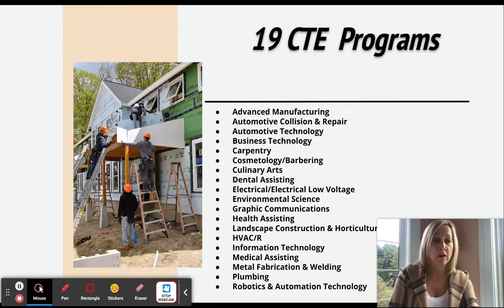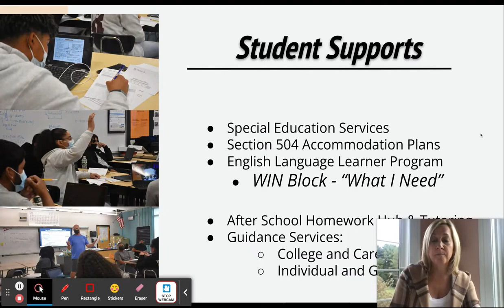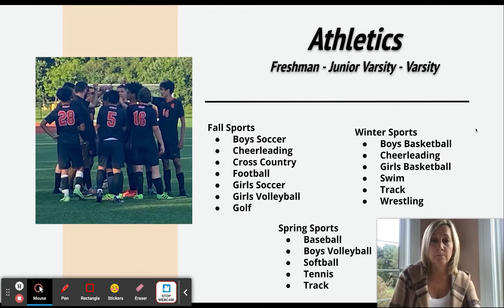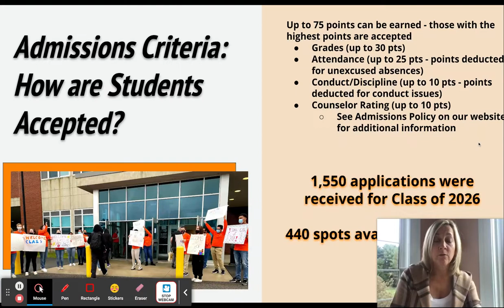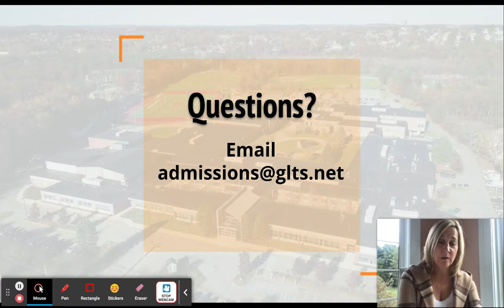Greater Lawrence Tech CDCPS